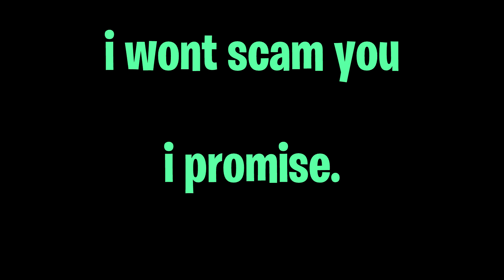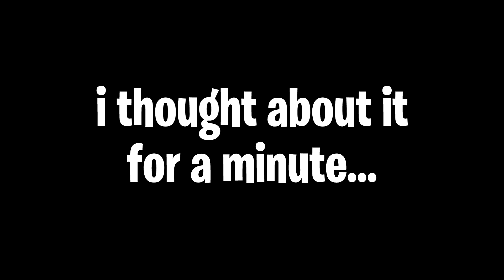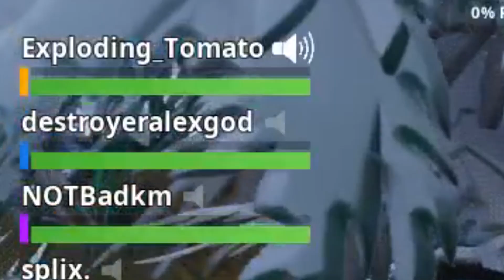If You Pass My FORTNITE QUIZ, I'll Buy You Season 7 BATTLE PASS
I asked a bunch of kids questions from my FORTNITE QUIZ, if they got it right, they get the Season 7 BATTLE PASS!

Today we join Playground mode lobbies in Fortnite and find random kids who try to answer a couple questions in hopes to win the new season 7 Fortnite battle royale battle pass!